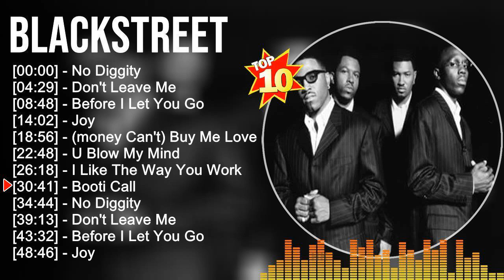B l a c k s t r e e t Greatest Hits Top 100 Artists Of All Time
[00:00:00] - 01. N̲o̲̲ D̲i̲̲ggi̲̲ty
[00:04:29] - 02. D̲o̲̲n't L̲e̲̲a̲̲ve̲̲ M̲e̲̲
[00:08:48] - 03. B̲e̲̲fo̲̲re̲̲ I̲̲̲ L̲e̲̲t Y̲o̲̲u̲̲ G̲o̲̲
[00:14:02] - 04. J̲o̲̲y
[00:18:56] - 05. (mo̲̲ne̲̲y C̲a̲̲n't) B̲u̲̲y M̲e̲̲ L̲o̲̲ve̲̲
[00:22:48] - 06. U̲̲̲ B̲lo̲̲w M̲y M̲i̲̲nd
[00:26:18] - 07. I̲̲̲ L̲i̲̲ke̲̲ T̲he̲̲ W̲a̲̲y Y̲o̲̲u̲̲ W̲o̲̲rk
[00:30:41] - 08. B̲o̲̲o̲̲ti̲̲ C̲a̲̲ll
[00:34:44] - 09. N̲o̲̲ D̲i̲̲ggi̲̲ty
[00:39:13] - 10. N̲o̲̲ D̲i̲̲ggi̲̲ty

greatest hits, playlist, best songs, album, top songs, 2022, top artist, 2023, all time